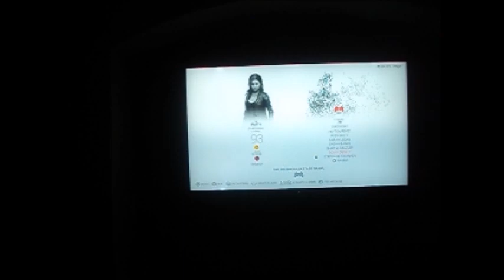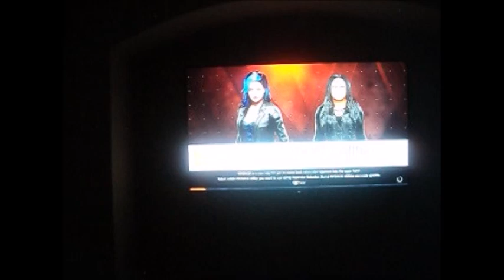I Stand and Fight WWE 2K19 [Trying to Prove a Point]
I didn't lie.